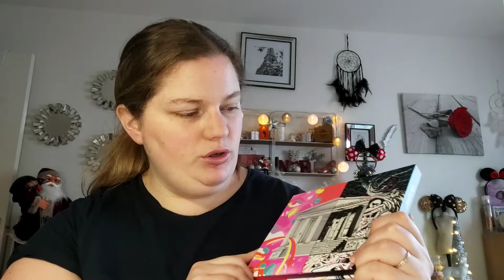maquillage de Noël 🧑‍🎄🎄